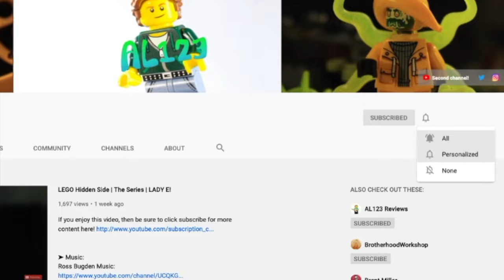LEGO Ninjago | The Serpentine War | Chapter II: The Devourer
THE SECOND OF FIVE PARTS! As the Serpentine war rages toward its end, two brothers must escort civilians through the dangerous sea of sand, where monsters may be lurking...